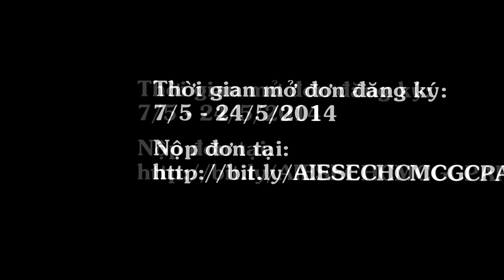AIESEC HCMC - Global Citizen_Chương trình Công dân Toàn cầu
Global Citizen_ Chương trình Công dân Toàn cầu.